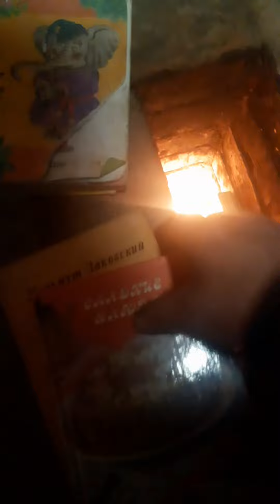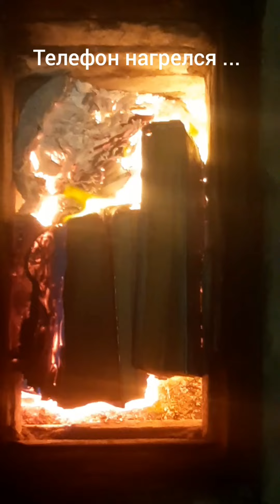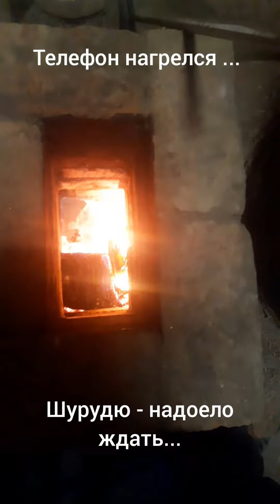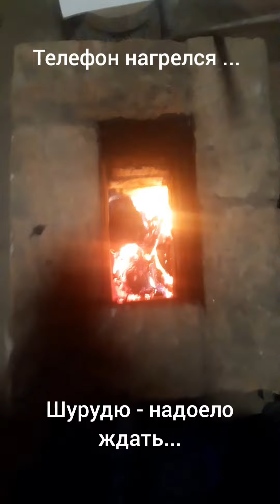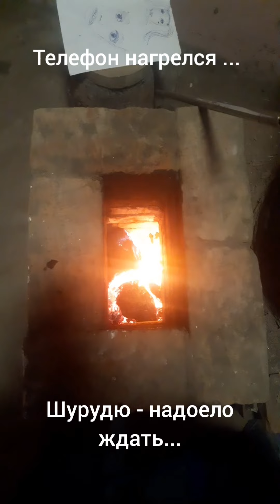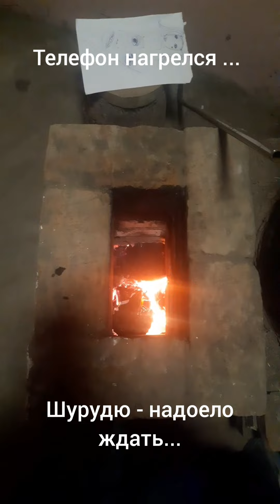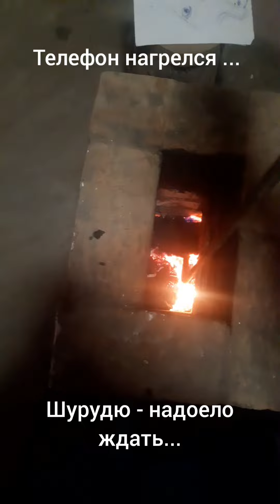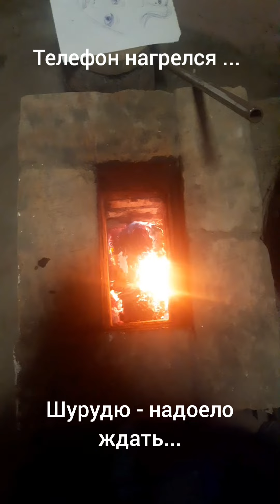Топлю книгами печь «Ракету».rocket stove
🔴 На мёом кланае всё птсоро. rocket stove
Печь где горят даже рукописи ...